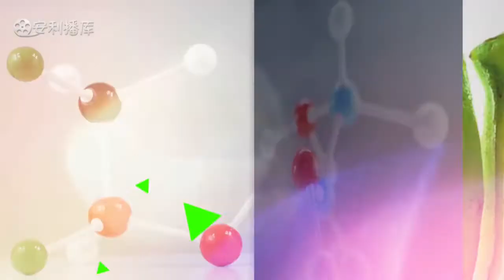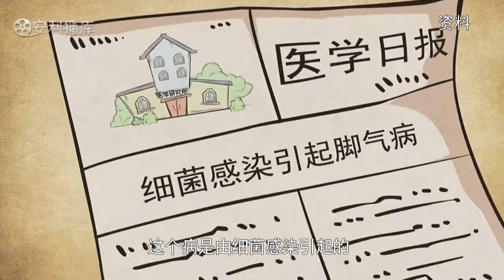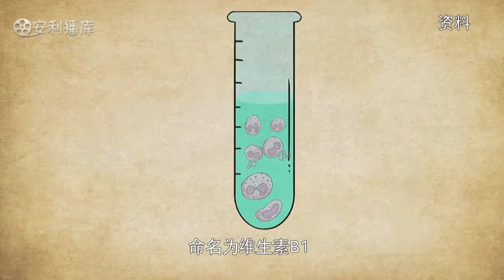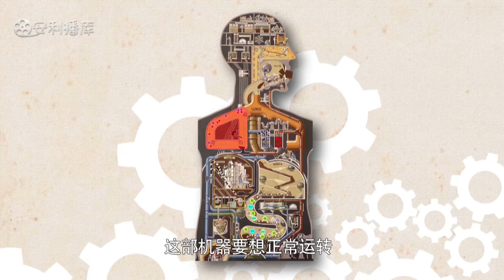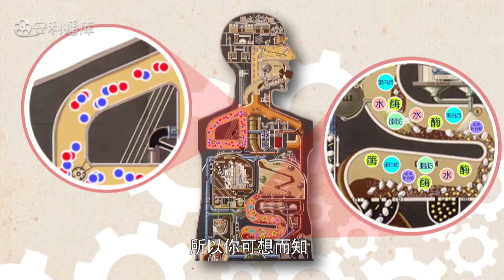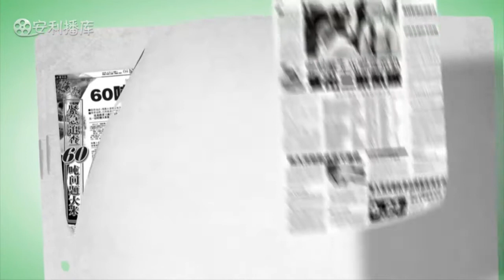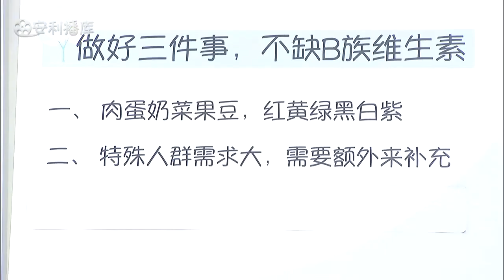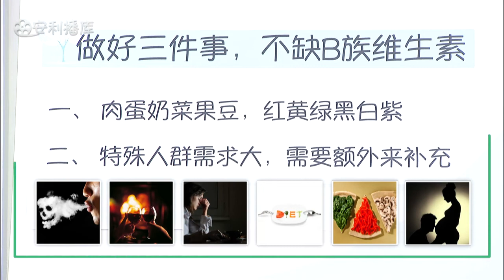《营养学堂》维生素B有哪些作用？缺乏B族维生素有什么危害？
⭐️  B族维生素简介：食物释放能量的关键，也是所有人体组织必不可少的营养素，它们有许多共同特性，如全是水溶性维生素，不能在体内大量贮存，必须每天补充；全是辅酶，参与体内糖类、蛋白质、脂肪的代谢，因此被列为一个家族。此外，每一种B族维生素都有主要的作用，以维护不同的身体机能。

⭐️  谁特别需要补充B族维生素
 * 高温环境下工作的人
* 经常消化不良的人
* 素食者
* 生活紧张、工作压力大者
* 常吸烟、饮酒的人
* 孕妇或乳母
* 缺氧条件下生活或劳动的人（如登山、高空飞行、坑道作业、潜水工作、高温作业）
* 某些病患者（肝炎、发热、甲状腺功能亢进以及输入葡萄糖的病人）
* 使用某些药物的人（如异烟肼、青霉胺、左多巴、口服避孕药以及抗肿瘤药等）

⭐️  纽崔莱天然B族维生素片介绍
1)提供7种B族维生素，其中6种来源于经特别培植的天然酵母。
2)外层覆有NUTRILOCK片衣，避免营养素
3)不添加人造香料、合成色素或防腐剂。